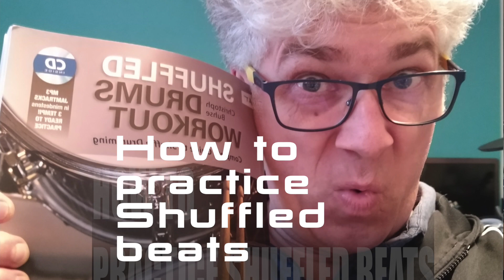Drum Lesson - Funk - Shuffled Drums - Double Bass Drum Beats with Snare Ghostnotes!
Free Drum Lesson!  Shuffled Beats Lesson 2!
Moving Double Bdr with ghostnotes.

Check my book "SHUFFLED DRUMS WORKOUT" (Alfred Music) Appropriate to Modern Drumming as you would play with Soul, Hip Hop and basic Blues Shuffles. Tons of bdr and snare variations, every fucking position. Finally practice them systemically! Amazon, every book store or just textmessage me. The book is in German, don't worry, it's not really necessary to read the words...
Played on a Roland TD 25 E-Drum